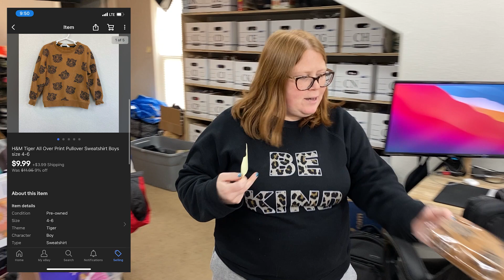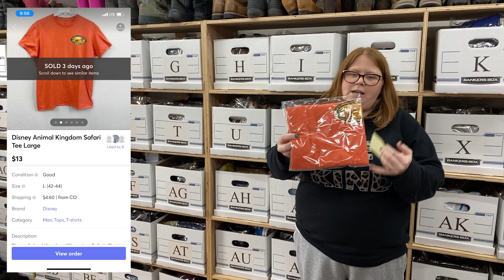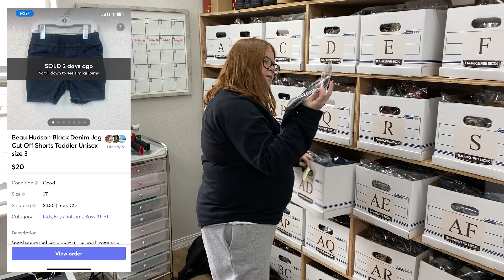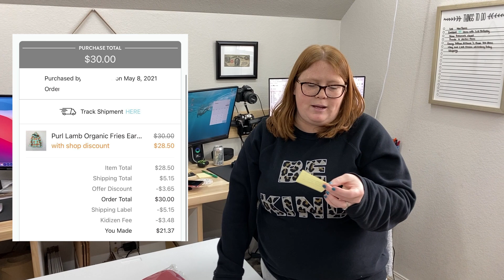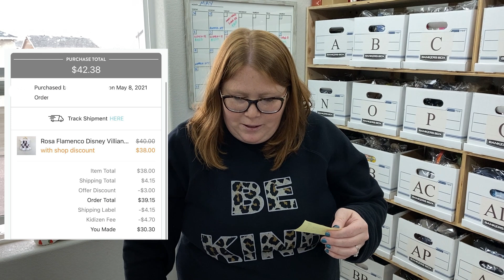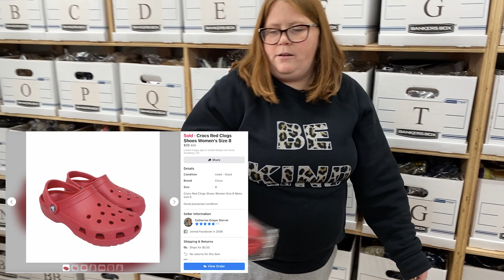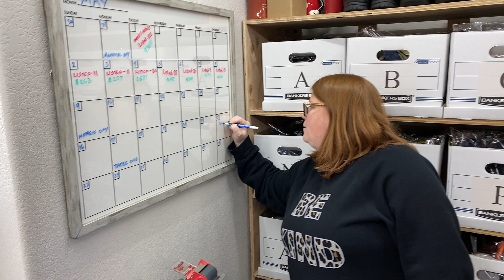Should we continue to sell on Facebook Marketplace? What Sold!